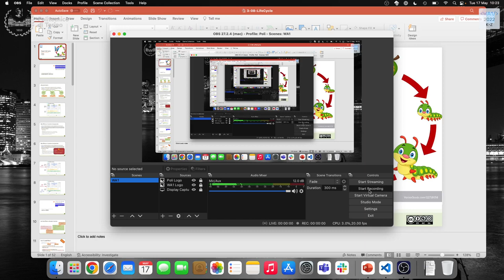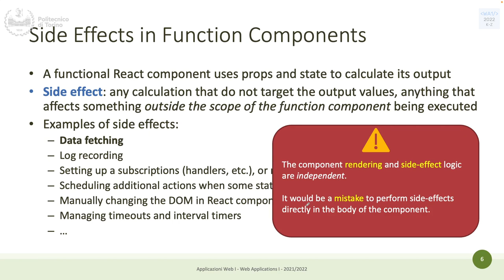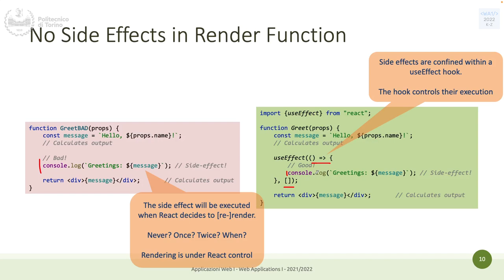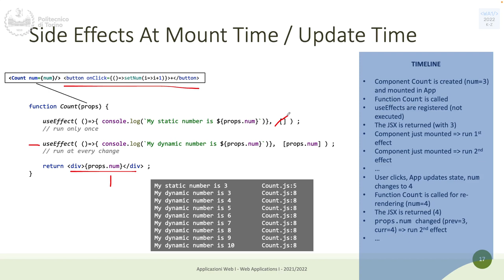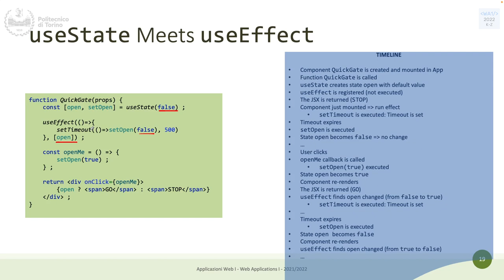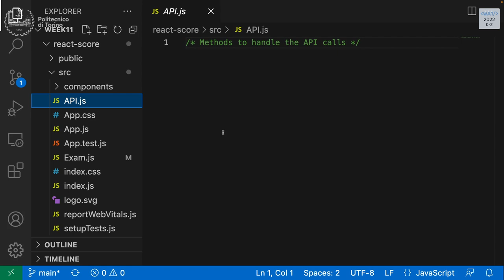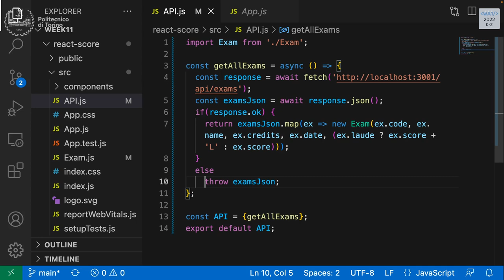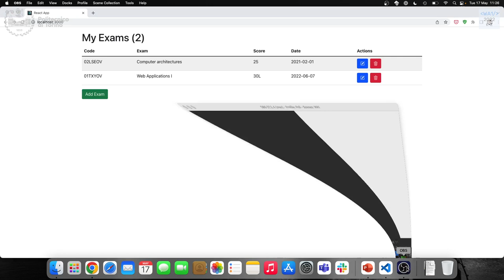WA1-2022-L24: useEffect (part I). Exercise.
Lecture 24, date 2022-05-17: useEffect (part I). Exercise.

Course: Web Applications I (course 2, K-Z), Politecnico di Torino, year 2021/2022